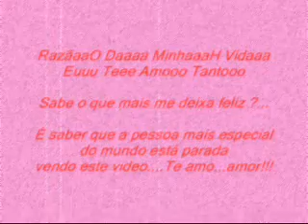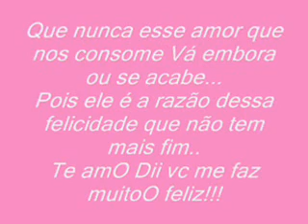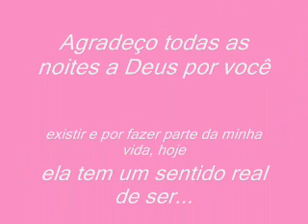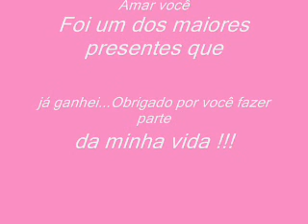Eldenise & Rodrigo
Video dos pombinhos Eldenise e Rodrigo!!